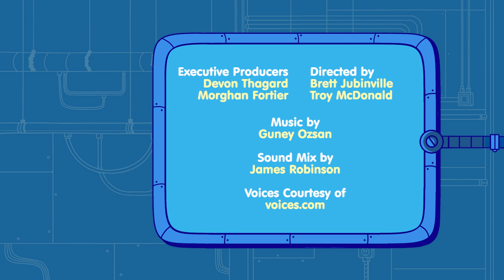Biplane Assembly at Finley’s Factory | Cartoon for Kids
An engine, some wheels, and a propeller…what could it be? The vehicle can fly but isn’t a helicopter. It’s a super cool airplane! Whoosh!